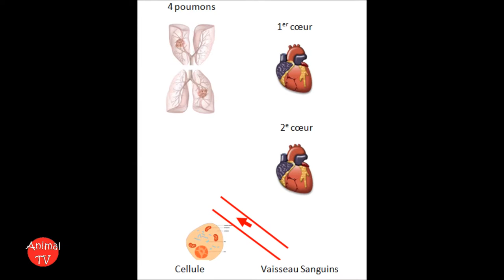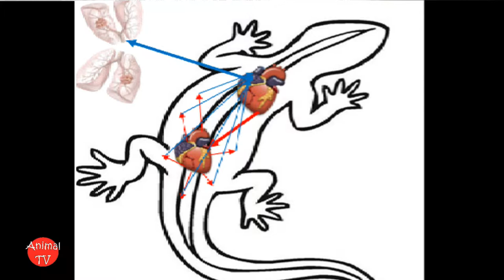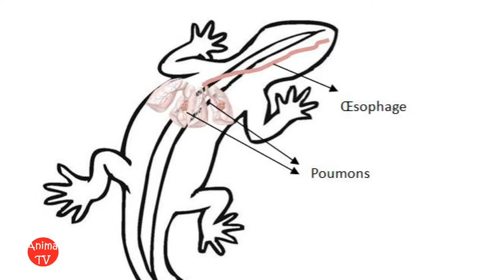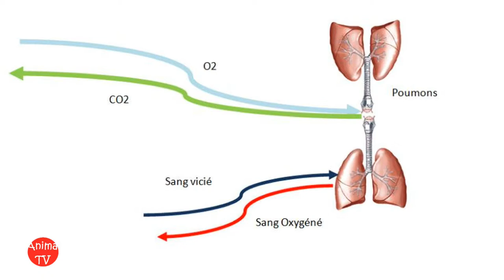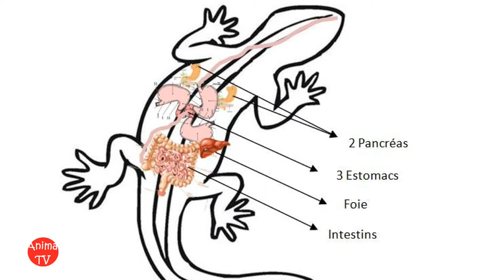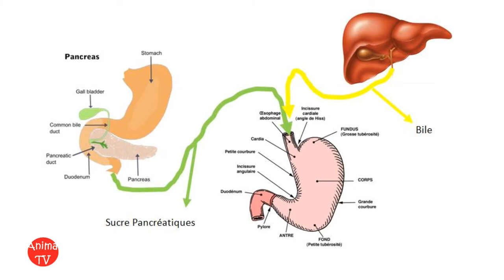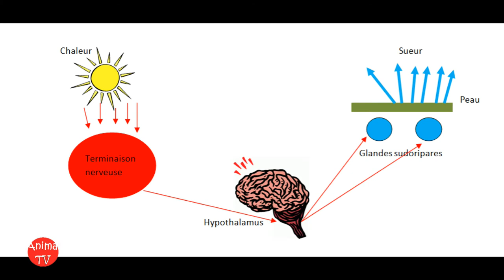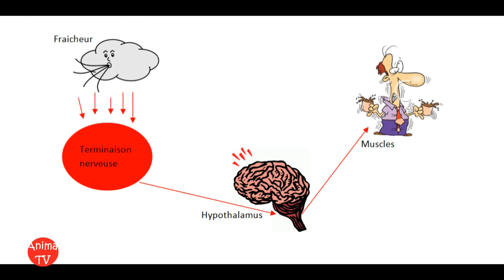Le Drakagon à bois de chevreuil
Projet de science de :
- Vincent Drouin
- Raphael Tremblay-Joncas
- Charle-Antoine Delembre
- William Turmel